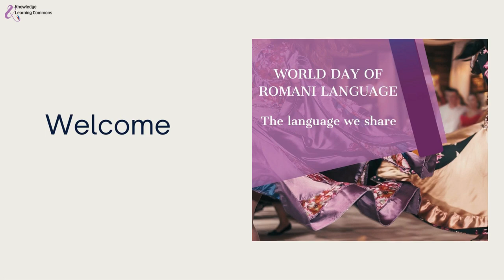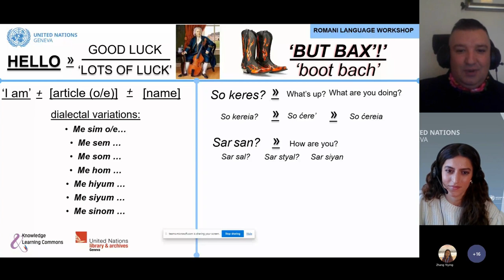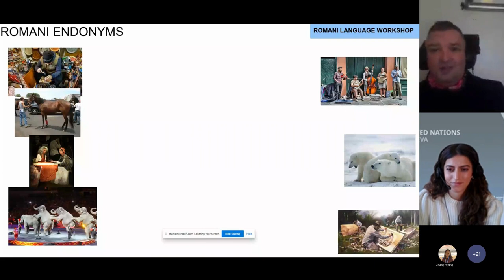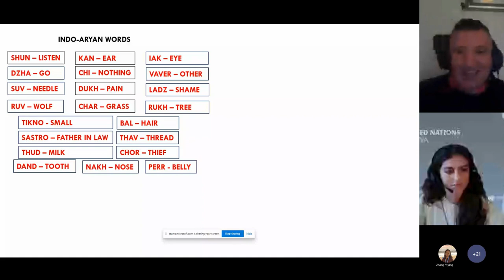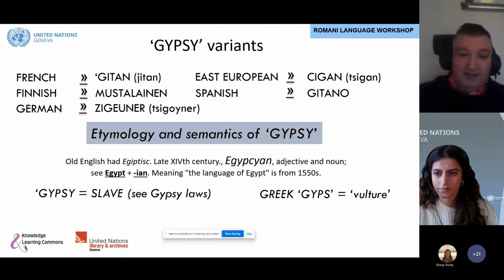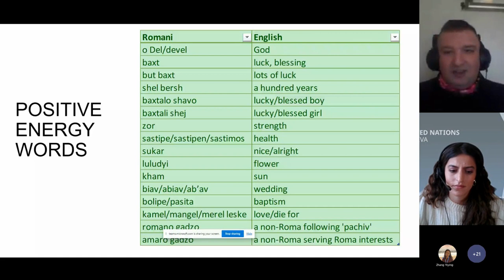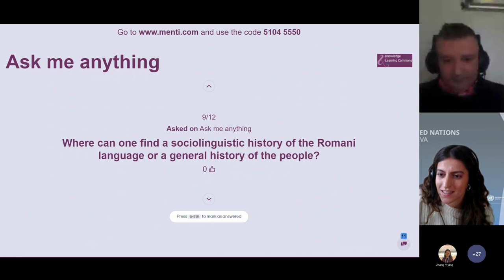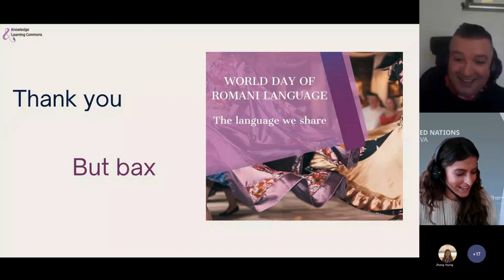World Day of Romani Language - The language we share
In the framework of the International Decade of Indigenous Languages 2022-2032 and on the occasion of the World Day of Romani Language, the Knowledge and Learning Commons (KLC), in collaboration with the Division of Conference Management (DCM), is organizing an online workshop to raise awareness on Romani language heritage and the history it preserves.

The learning objectives include exploring:

• The interlinkages between Romani language and its history

• The Romani perceptions of life through “Pachiv”, Roma customary law

• The importance of marginalized languages in today’s public discourse